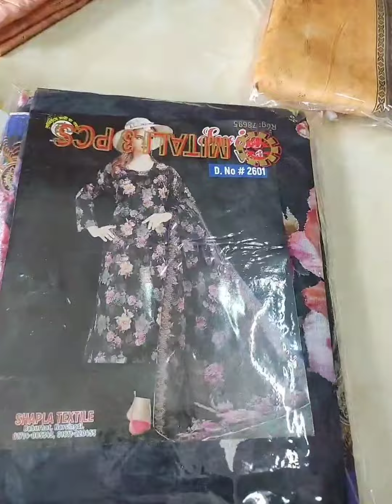জীবনে আমরা এত কিছু পাবো কখনোই ভাবিনি।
জীবনে আমরা এত কিছু পাবো কখনোই ভাবিনি।dailyvlog